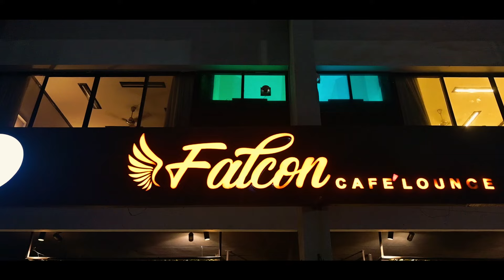40th BIRTHDAY CELEBRATION / FALCON CAFE /CHANDIGARH